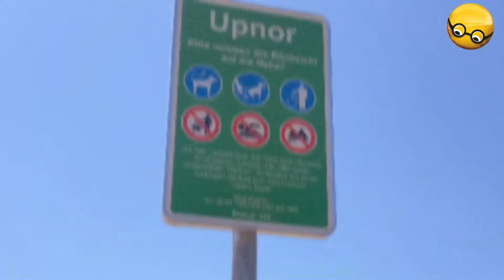Corona-Regeln auf dem Spielplatz und in Parks